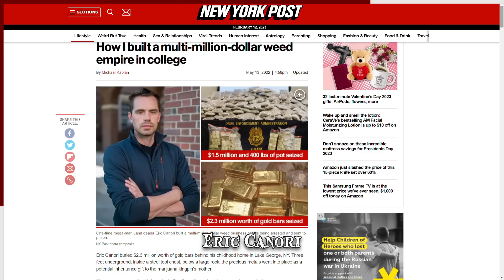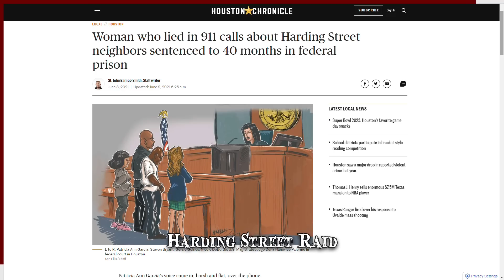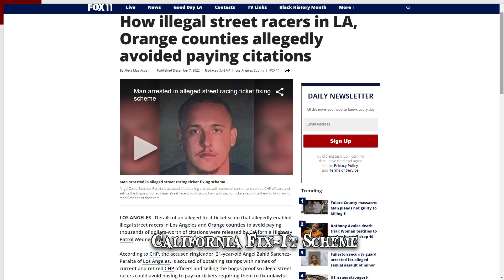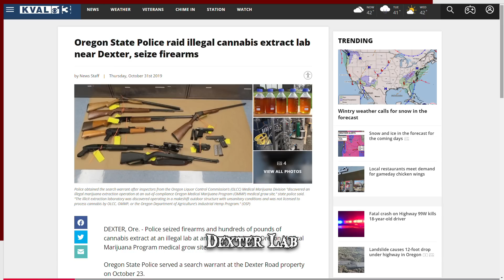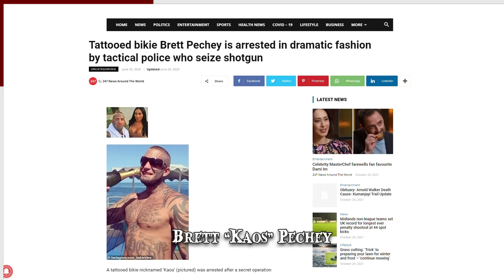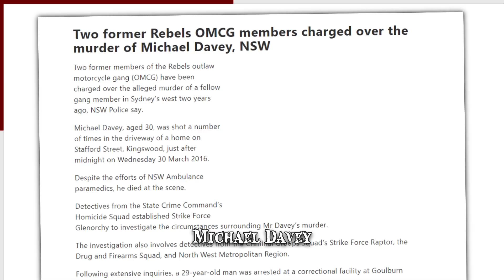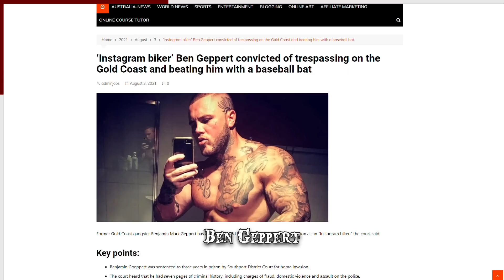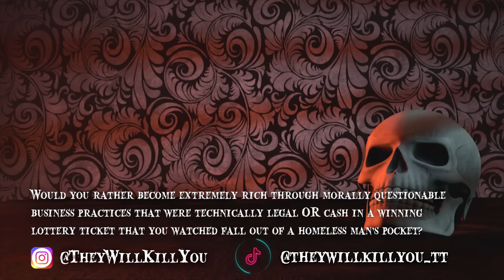When Illegal Activities Go Wrong